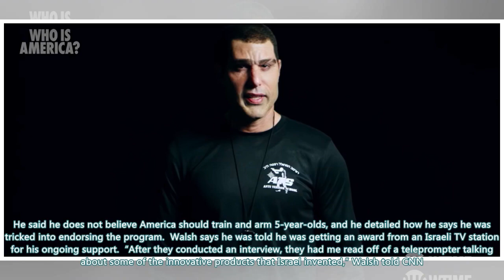Sacha Baron Cohen Fools Republicans Into Filming Ad About Arming Toddlers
Sacha Baron Cohen may look nearly unrecognizable in a sneak peek of his new Showtime series “Who Is ...